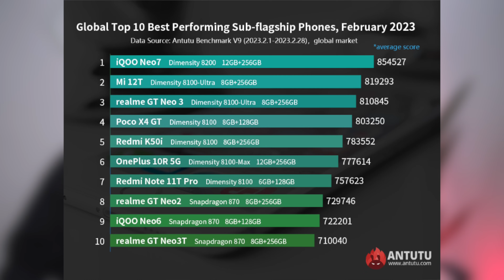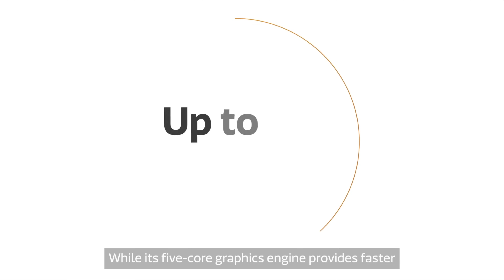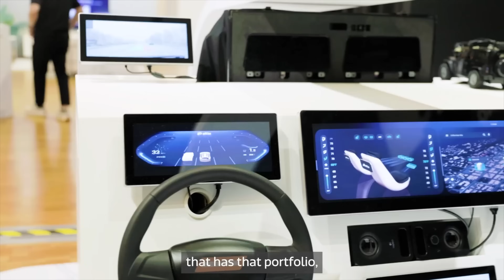The MediaTek Revolution | Tech Insight Episode 1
Explore the Spectacular Journey of MediaTek. From Powering Devices to Shaping the Future! Join us as we take a thrilling ride through MediaTek's remarkable progress, powering over 2 billion devices yearly and standing at the forefront of innovative technology. Discover how MediaTek is transforming the way we connect, create, and envision the future. Don't miss this exciting insight into MediaTek's dynamic role in the tech industry's evolution.